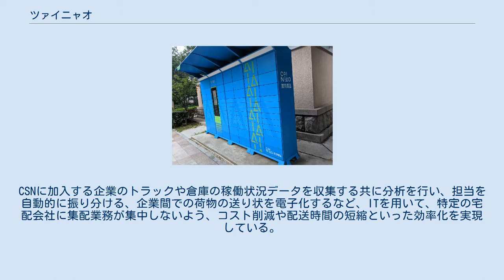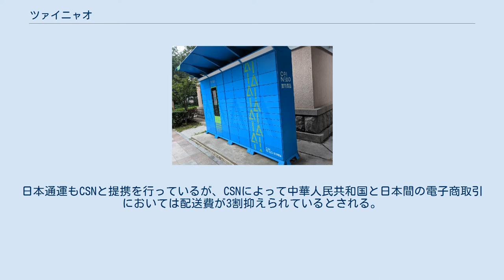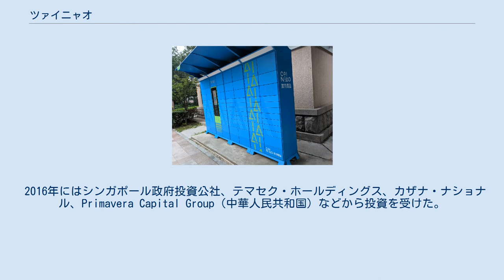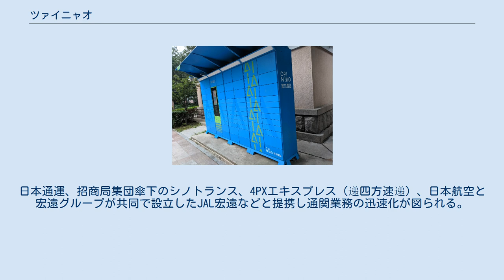ツァイニャオ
ツァイニャオ（簡体字:菜鸟网络 繁体字:菜鳥網路 正式名称:菜鸟网络科技有限公司 英語: Cainiao）は、中華人民共和国の物流会社。
アリババグループとして発足している。
日本国内ではその漢字表記から「なとり」とも呼ばれる。
世界230箇所に倉庫を抱え、224ヵ国に配送を行い、一日あたり1億個の貨物を取り扱う。
 中国国内のEC需要が機縁する膨大な物流負担に対応するためアリババを中心に中国国内の複数の物流企業や運送会社と共同で2013年に設立された。
物流会社ではあるが、自社でトラックなどの運行は行っておらず、きめ細かな物流ネットワークの構築やデータ共有による最適化を行い物流効率を向上させることで中国全土で24時間以内、全世界72時間以内の配送を完了させることを目標とした物流プラットフォームとしての運用を目的に設立が行われている。
 順豊エクスプレス、円通速逓（YTOエクスプレス）、申通快逓（STOエクスプレス）といった中華人民共和国の宅配業者大手と「中国智能物流骨幹網（CSN）」を構築し、運用している。
CSNは中華人民共和国内の荷物の70%を処理している。
CSNに加入する企業のトラックや倉庫の稼働状況データを収集する共に分析を行い、担当を自動的に振り分ける、企業間での荷物の送り状を電子化するなど、ITを用いて、特定の宅配会社に集配業務が集中しないよう、コスト削減や配送時間の短縮といった効率化を実現している。
日本通運もCSNと提携を行っているが、CSNによって中華人民共和国と日本間の電子商取引においては配送費が3割抑えられているとされる。
 新型コロナウイルスに対するワクチンの開発を行う国内医療品メーカーとワクチン輸送に関し協議を行っている。
各種ワクチンは厳重な温度管理が必要とされ、深センから中東を経由しアフリカに送付するためのコールドチェーン航空貨物サービスの開始を行っている。
 EC最大手であるアリババグループは取り扱い量は順調に拡大していたものの、その配送（物流）は全て外部に委託しており、毎年開催される大型セール日である「独身の日」の年々増える莫大な注文によって物流企業や運送会社がその一気に増えた物量を捌ききれなかったため「爆倉」と呼ばれる宅配会社の倉庫が依頼品で物理的に満杯になり混乱をきたす物流崩壊を起こしていた。
業界2位である家電を中心とした京東商城は自社で物流会社を運営していたため、アリババグループのEC2社よりも商品の配送に関する品質が上回っている状況であった。
なお、この高品質な配送サービスの提供により後発組ではあったが京東商城は売り上げを大きく伸ばすことに成功している。
2017年には京東商城の物流部門を「京東物流」として子会社化し、この配送サービス網を自社以外にも開放している。
京東商城の動きに対し物流には進出しないと公言していた馬雲は考えを改め、この状況を打開するため2008年に運送会社である百世快递（ベストエキスプレス）への投資を皮切りに物流事業に注力している。
この結果、2016年以降、独身の日で物流崩壊を起こすことは無くなり、10日以上掛かっていた配送は3～4日程度にまで短縮されている。
 北京市海淀区の住宅街に設置された顔認証式スマートロッカー 2013年「物流企業がやらないことをやる」を企業ポリシーに3,000億元（約5兆3000億円）の巨費を投じて設立され、アマゾンでグローバル・ロジスティクス・ディレクターとして国際物流業務を担当していた万霖（ワンリン）が2014年に副社長として入社。
荷物のトレーサビリティ確立から始まり、宛名書きのデジタル化や運送会社毎に違っていた書式の標準化を行う。
次に建設ラッシュなどで実態に則していなかった住所を戸籍だけでなく配達員の見地などを含めた独自の住所データベース化を行ったことで正確かつ最短距離での配送指示が可能となった。
建物の位置までを特定する第4級データベースは既に完成しているが、建物のどの位置に目標となる部屋が存在するのかを判別する第5級データベースをアリババ傘下のマッピングサービス企業である高徳地図と共同で開始している。
大手百貨店の店内図のデータ化は済んでおり、今後商業圏やビルなど全てのデータ化を終えることで自動で最短のルート設定が可能となる。
 また、再配達の問題を解決するため地域毎に宅配物を預かる「菜鳥ステーション」の構築を行う。
これは宅配スマートロッカーのみだけでなく、申請を...